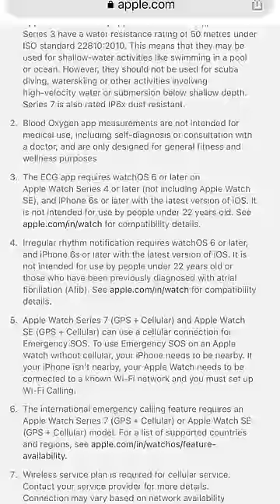Smart Watch⌚️ Features உண்மையா?😳